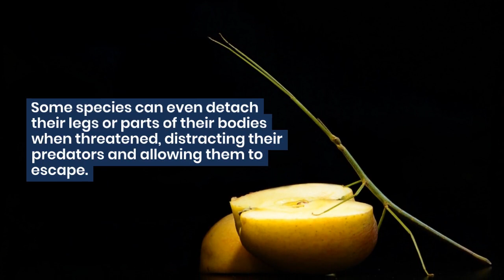5 Fascinating Facts About Stick Insects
In this video, we're taking a closer look at one of nature's most incredible creatures - the stick insect. Discover five fascinating facts about these masters of camouflage, including their incredible ability to blend in with their surroundings and evade predators. Learn about the different species of stick insects and their habitats, as well as their diet and reproduction. Find out how these incredible insects have evolved to survive in a variety of environments, from rainforests to deserts. Whether you're a fan of insects or just looking to expand your knowledge, this video is sure to captivate and educate you. Don't miss out on the chance to learn more about these amazing creatures!